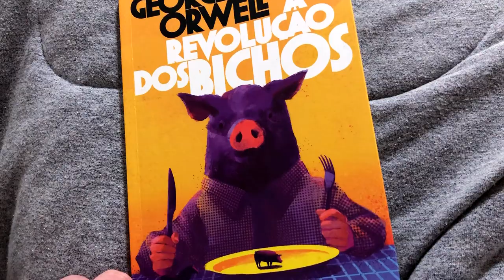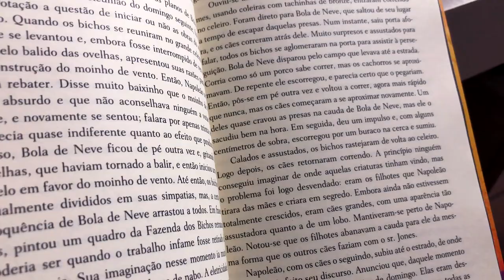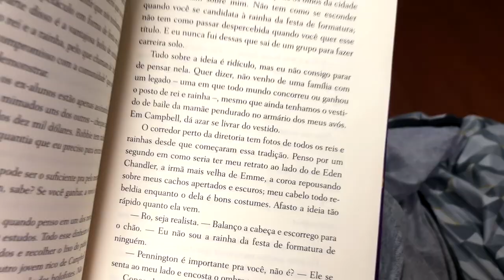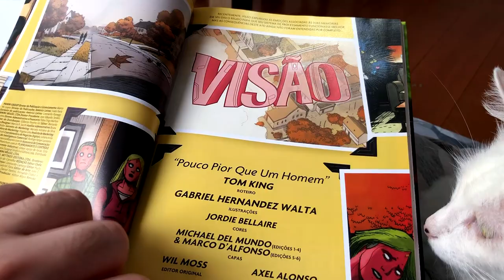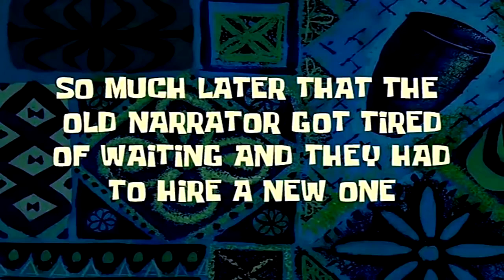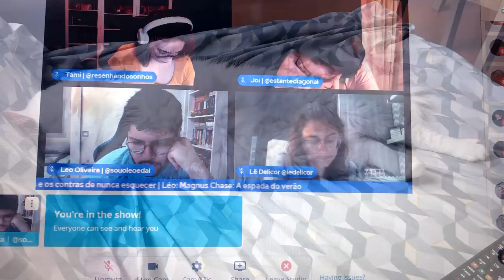UM VLOG COM ALGUMAS POUCAS LEITURAS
Hoje é dia de vloguinho, lágrimas e muito sono. Chegou a hora de conhecer todos os livros que li na Maratona24hNoSleep Vlog.

✨ Compre seus livros na Amazon e ajude o canal sem pagar nada mais por isso

🌈 Conheça meus livros